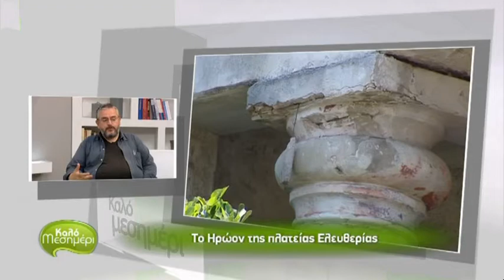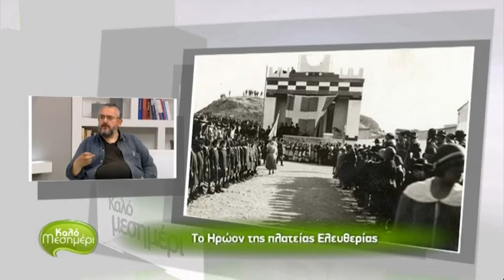Το Ηρώον της Πλατείας Ελευθερίας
Η ιστορικότητα του κτίσματος και η ανάδειξη του σε διατηρητέο μνημείο είναι το βασικά σημεία της συζήτησης που φιλοξενήθηκε στην εκπομπή Καλό Μεσημέρι .